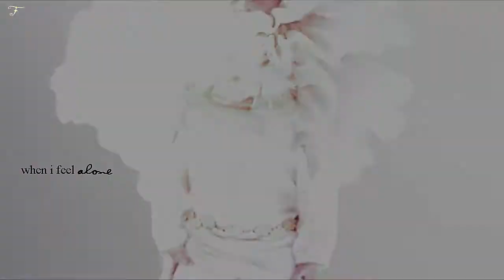[hannah w.]...the marching band rolls on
meet Hannah, isn't she stunning?
well yeah. this isn't my best but i made it really quick and gave up on the coloring and the instruments in the song were distracting me and just whatever!! and oh look, the text is off center. hooray

Thank you to Hannah's mom for letting me and those others vid her :)